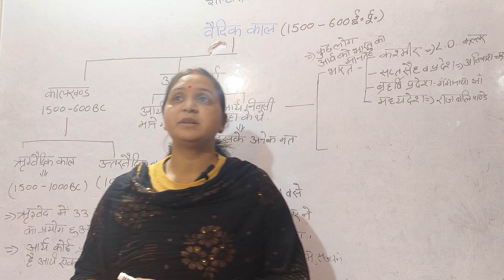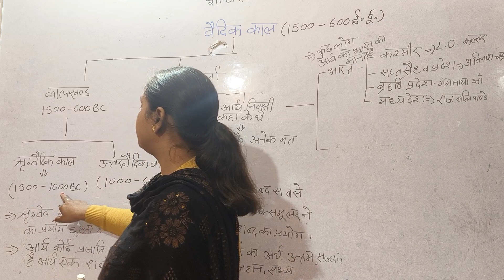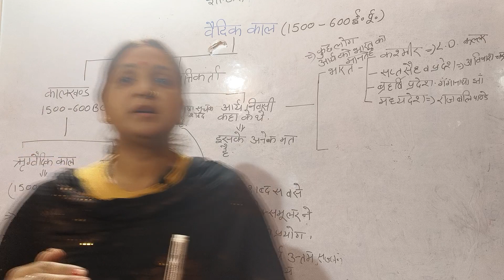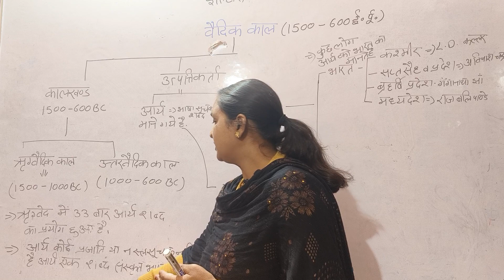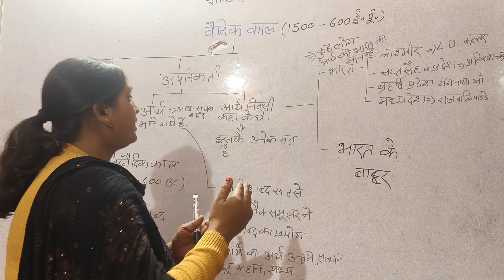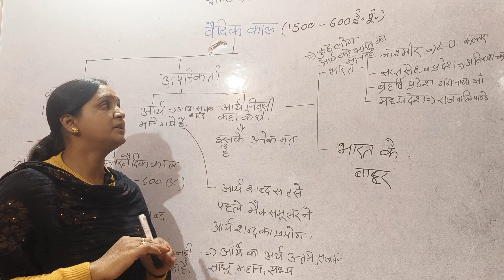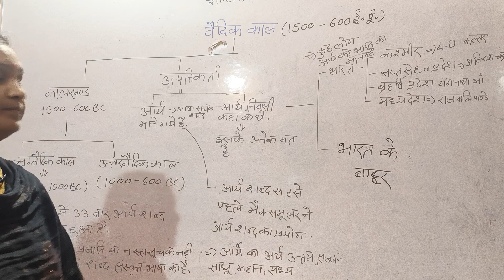Ukpsc, UPPSC ancient history lecture 9